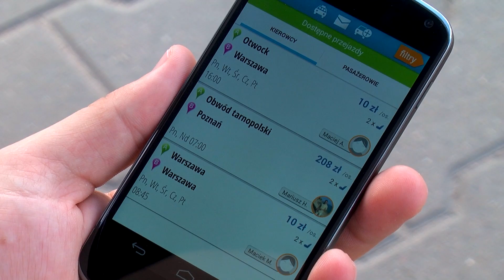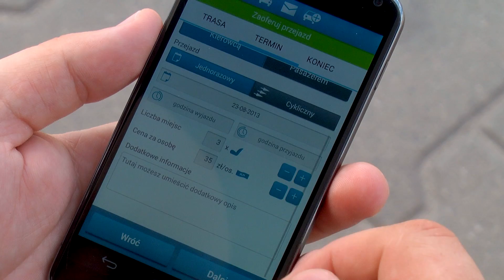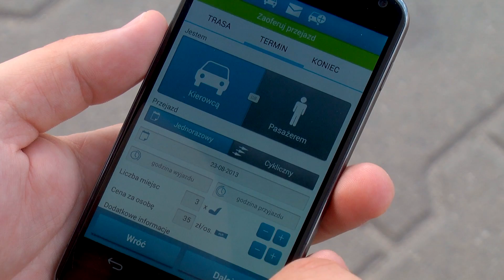Otodojazd - przegląd aplikacji carpoolingowej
Materiał powstał we współpracy z Otodojazd.

Otodojazd to aplikacja, dzięki której umówimy się na wspólne przejazdy. Zobaczcie jak korzysta się z takiego rozwiązania.